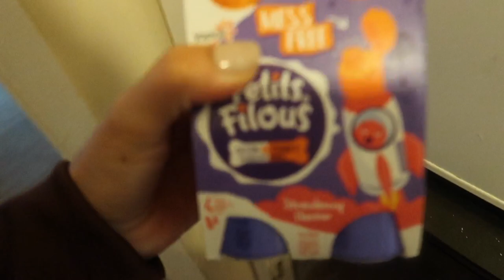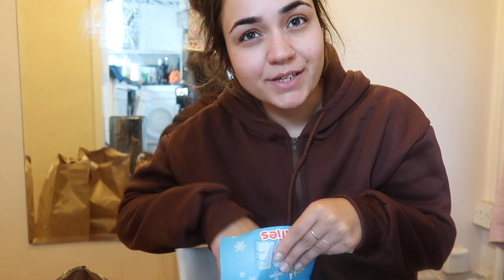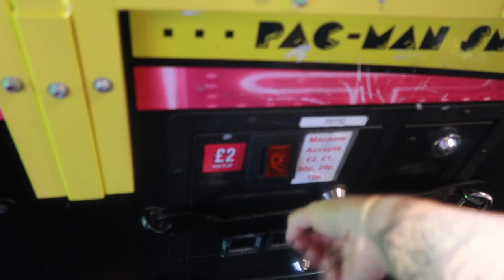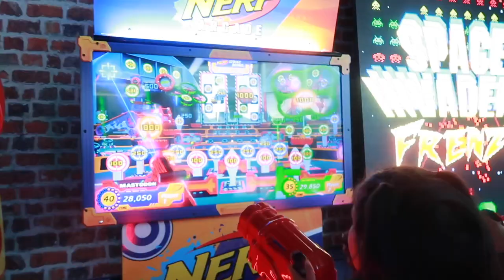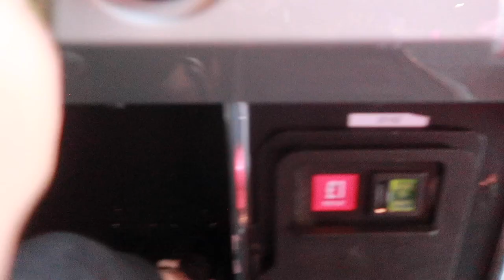AMAZON GROCERY HAUL | ARCADE | WHY CLEANING NEVER ENDS | VLOG | SafsLife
The Amazon groceries were through Morissons - I ordered late the night before and it came around 9am the next morning. SO handy!

Intro song by @muadmusic

LINKS TO THINGS I USE ALL THE TIME:

T-shirt folder:

Dish Soap Dispenser:

Kids road rug

Kids bookshelf

Kids bunk bed

Instant Pot:

Kitchen King Pan Set:

Rice Washing Jug:

Measuring cups and spoons:

Karcher Window Vac:

Lip combo I always have questions about:
NYX Professional Makeup Lip Lingerie Liquid Lipstick in Scandalous:

Maybelline New York Lover:

Maybelline Instant Anti Ageing Erase Concealer:

Camera used: